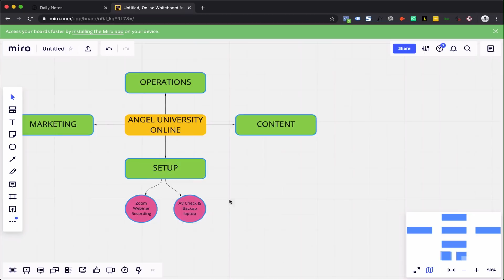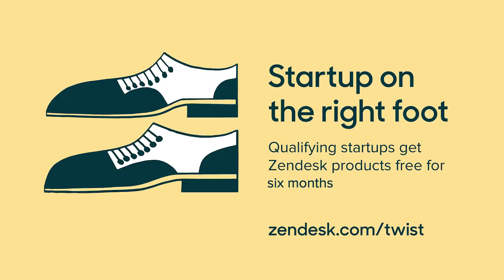E1080: Arlan Hamilton on launching Backstage Crowd, disrupting VC with syndicates & more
Arlan Hamilton on launching Backstage Crowd, disrupting VC with syndicates, how the tech industry can be better for underrepresented founders & more

Thanks to our partners Miro (sign up for free Twilio ($3500 in SendGrid credits + $500 in Twilio credits

0:00 Start
1:06 Jason intros Arlan Hamilton & checks in on her quarantine
5:14 Arlan shares her thoughts on white VC guilt in the current climate
13:21 Jason shares his experience realizing his privilege, creating equal opportunity for a range of outcomes
20:06 Arlan & Jason share similarities, Arlan reflects on Jason's self-proclaimed "worst tweet ever"
24:41 Arlan on launching Backstage Crowd & what a syndicate will allow Backstage Capital to do
29:00 Are overrepresented founders companies inflated when compared to underrepresented founders?
33:17 Arlan on Backstage's insane dealflow
37:12 How Backstage maintains relationships with companies they initially pass on, what issues Arlan has with Jason's book "Angel"
41:35 Why Arlan maintains focus on investing solely in underrepresented founders
45:02 Arlan & Jason share experience meeting with institutional LPs (large endowments)
53:14 Jason shares LAUNCH's strategy for early-stage investing & Arlan on meeting & investing in Fleeting CEO Pierre Laguerre via Office Hours
59:16 How Syndicates will disrupt the traditional LP model & Backstage Crowd's deal velocity
1:04:53 Has Arlan seen meaningful change since entering the industry in 2015?